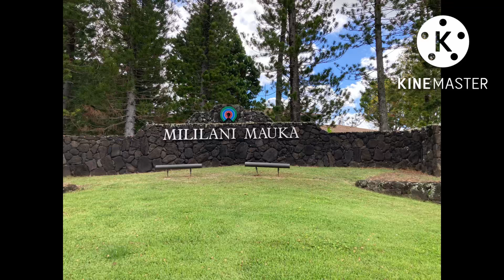September 13, 2022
Walking@Mililani Ravine Park…